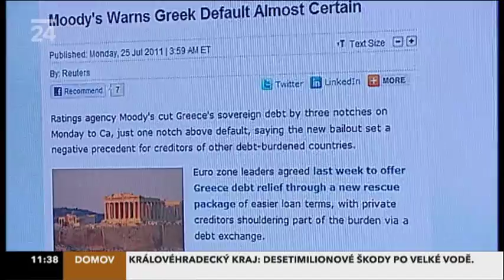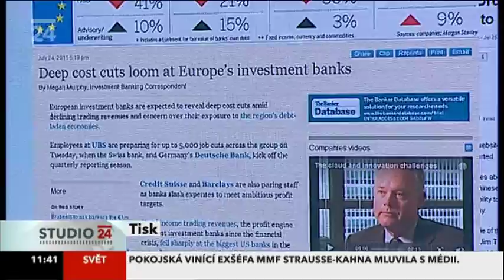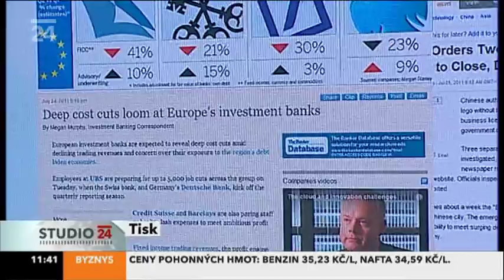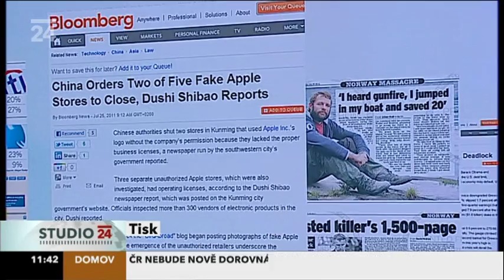Greek default, Chinese safety standards and fake Apple stores | Yann Zane (Jan Zika)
CNBC - Moody's: Greek default is almost certain. Here's why
Ratings agency Moody's cut Greece's sovereign debt by three notches on Monday to Ca, just one notch above default, saying the new bailout set a negative precedent for creditors of other debt-burdened countries.

New York Times: Train wreck in China heightens unease on safety standards
deadly train accident in eastern China has added to a national sense of unease that safety may have been sacrificed in the country's rush to modernize.

Financial Times: Deep cost cuts loom at Europe's investment banks
European investment banks are expected to reveal deep cost cuts amid declining trading revenues and concern over their exposure to the region's debt-laden economies. Employees at UBS are preparing for up to 5,000 job cuts across the group on Tuesday, when the Swiss bank, and Germany's Deutsche Bank, kick off the quarterly reporting season.

Bloomberg: China orders two of five fake Apple Stores to close,
Chinese authorities shut two unauthorized Apple Inc. stores in Kunming for operating without business licenses, Dushi Shibao newspaper reported. The move comes about a week after photographs of a fake Apple store complete with an acrylic staircase and crew of blue-shirted sales staff appeared on blogs. Remaining three stores, owned by Yu Cheng, remain in operation. The owner's lawyer said his client is "doing Apple a favor".

Daily Express: Jumped in the boat and saved 20
Marcel Gleffe has emerged as one of the heroes of the Utoya island massacre, saving the lives of 20 youngsters while shots rang out. German Gleffe, 32, left, who works as a roofer in Norway , was on the mainland with his parents, Walter and Heidrun, preparing to go across the water to a campsite on the island when he heard Breivik's gunfire.

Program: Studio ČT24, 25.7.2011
Guest: Yann Zane